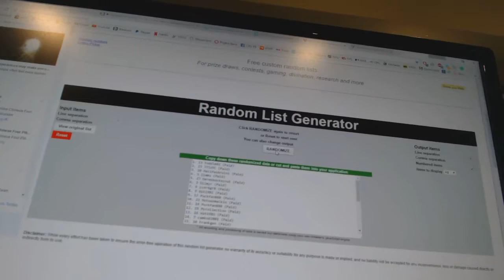C&C #7074 Multi Random